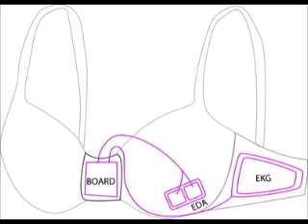Microsoft Enters The Bra Business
Microsoft researchers have designed a smart bra that can detect stress.

The prototype contains removable sensors that monitor heart and skin activity to provide an indication of mood levels.

The aim was to find out if wearable technology could help prevent stress-related over-eating.

Mood data was provided to the wearer via a smartphone app in order to highlight when "emotional eating" was likely to occur.

A team from Microsoft's visualisation and interaction research group embedded an electrocardiogram and electro-dermal activities sensors as well as a gyroscope and accelerometer in the bra.

In their paper, the researchers say using a bra "was ideal because it allowed us to collect EKG [electrocardiogram] near the heart".

Efforts to create a similar piece of underwear for men worked less well, largely because the sensors were located too far away from the heart.

The women testing the technology reported their emotions for about six hours a day over a period of four days.

"It was very tedious for participants to wear our prototyped sensing system, as the boards had to be recharged every three to four hours," Microsoft senior research designer Asta Roseway said.
Electric shock

Wearable technology is increasingly being used to monitor a range of health conditions.

Last month saw the release of a Twitter-connected bra, that tweeted every time it was unhooked to encourage women to self-examine their breasts.

And last year a patent was awarded to a US firm that was working on a wearable device that analysed breast heat in order to detect cancer.

Meanwhile in response to a series of rapes in India, three engineering students developed a bra loaded with sensors and an electronic circuit that is activated when someone attempts to grope a woman wearing it.